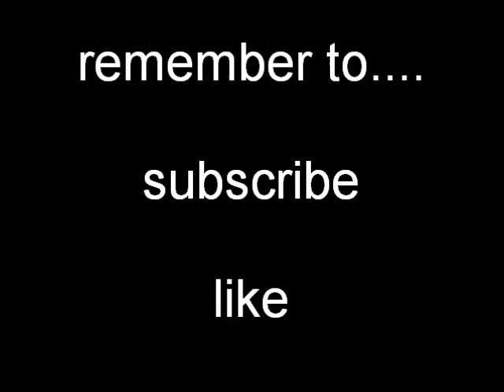Like a beast (like a boss parody)